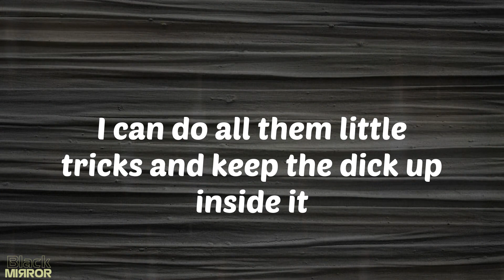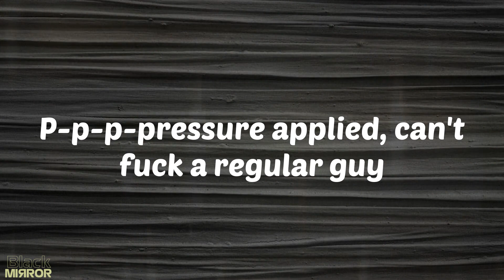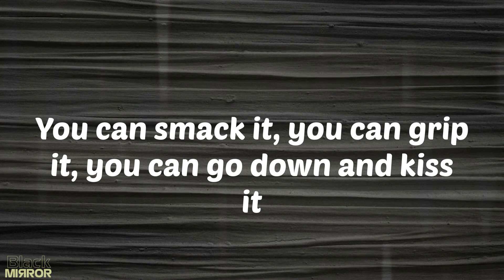Super Freaky Girl - Nicki Minaj (Lyrics)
Lyrics Super Freaky Girl:
She's alright
That girl's alright with me
yeah
Uh, okay
Oh, whoa
Freak
F-F-Freak